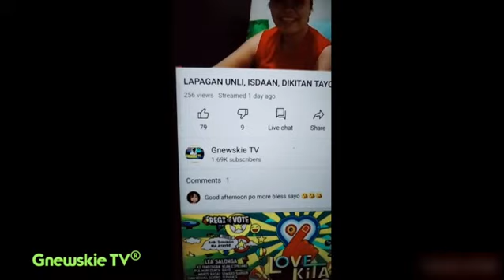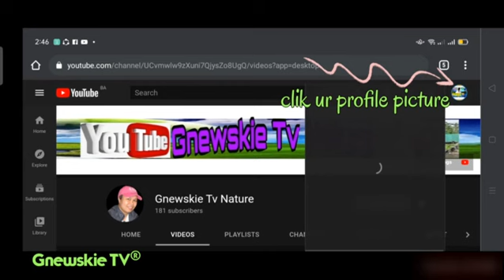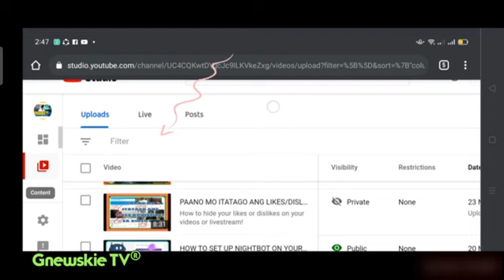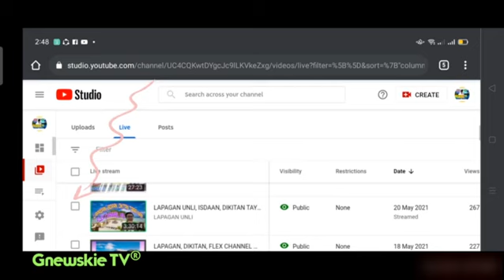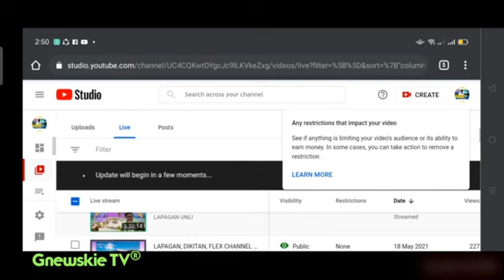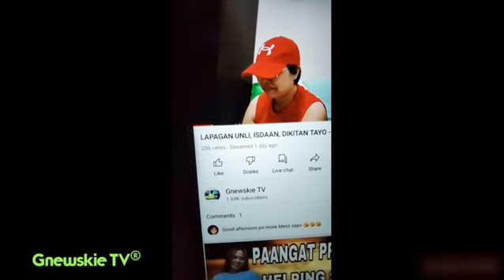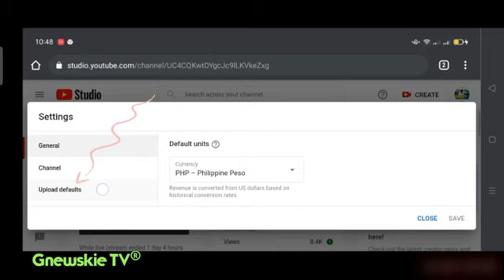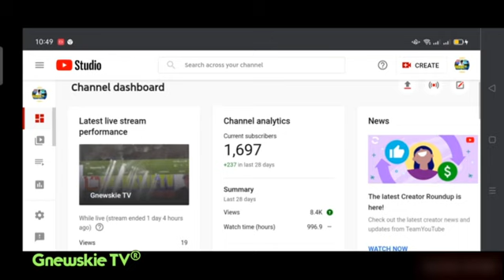PAANO MO ITAGO ANG LIKES AT DISLIKES MO NA VIDEO OR LS ?(Filipino sub title)||𝗚𝗻𝗲𝘄𝘀𝗸𝗶𝗲𝗧𝗩®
Tutorials how to hide likes and dislikes on yor videos or livestreaming..